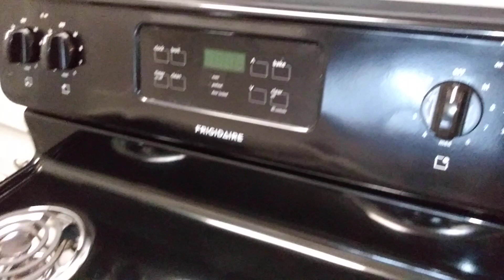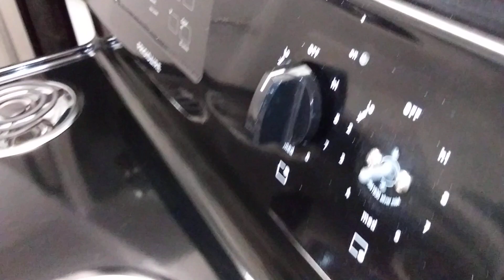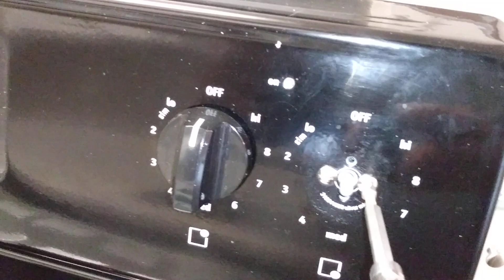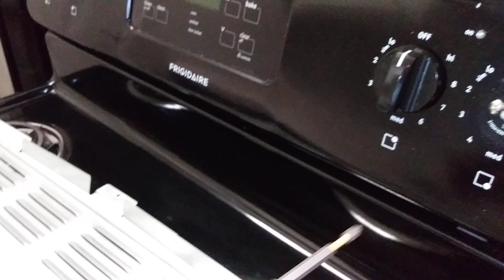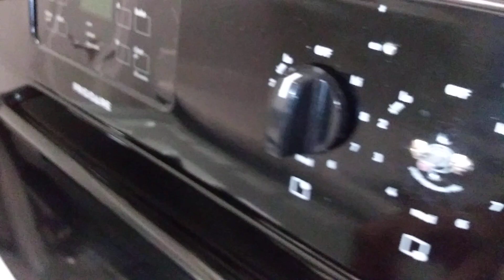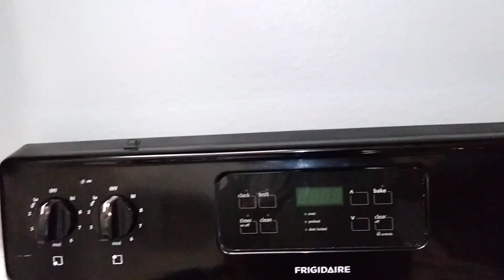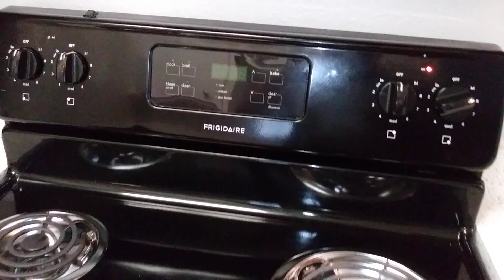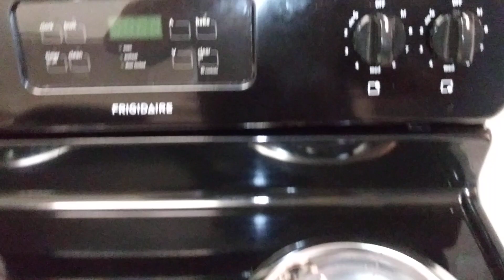Como instalar un control switch de una estufa